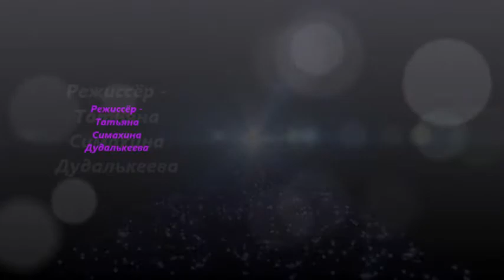"Колыбельная тишины" (cover-версия ) Марат Кадырметов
Автор - Женя Любич. Исполнение - Марат Кадырметов (mk5809). Режиссёр ролика - Татьяна Симахина Дудалькеева. Все фотографии из интернета